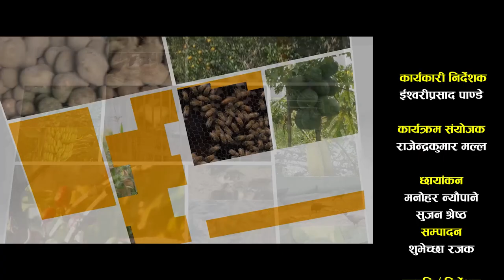तरकारी र अण्डामा समृद्धि खोजिरहेका कृषक कृष्ण कुमार नकर्मि